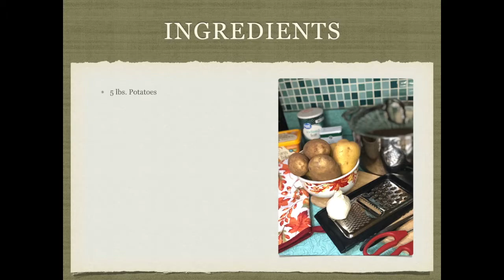"Mashed Potato/Love Poem" Recipe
Mashed Potato Recipe to "Mashed Potato/Love Poem" by Sidney Hoddes & Paul Carey